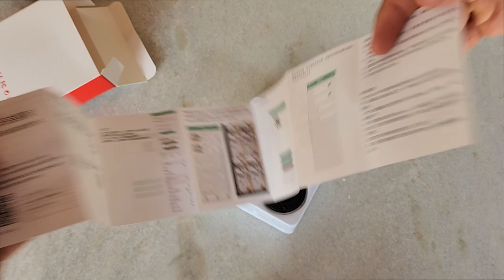Comprei a MINI Câmera A9 - HD - Visão noturna - Wi-fi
Neste víde, compartilho minha experiência de compra e análise da MINI Câmera A9, equipada com RESOLUÇÃO HD, visão noturna e conectividade Wi-Fi. Saiba tudo sobre suas características, desempenho e se ela vale a pena o investimento. Assista a esse nosso vídeo e decida se esta é a câmera perfeita para suas necessidades de segurança e vigilância em sua residência.

CÂMERA A9 MINI NO ALIEXPRESS